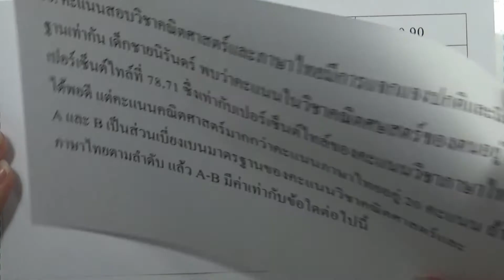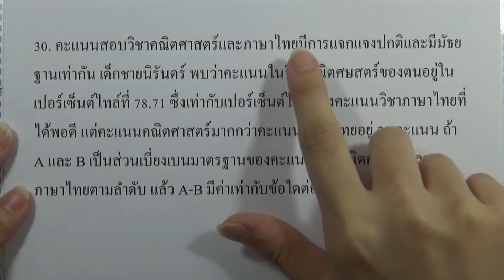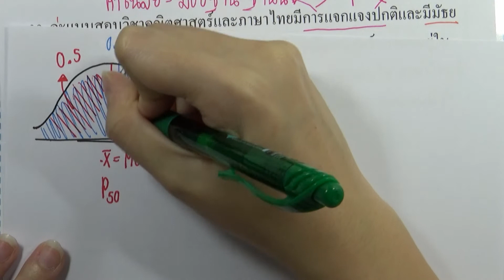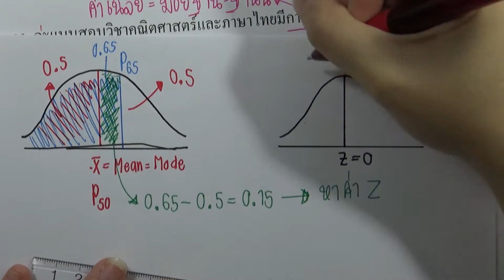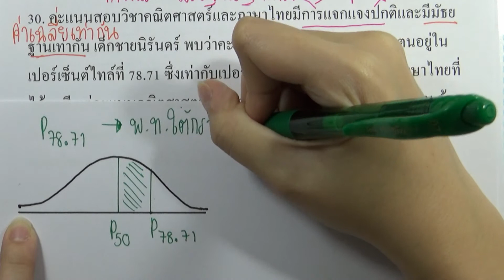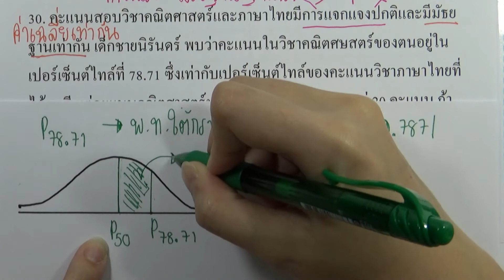ตะลุยโจทย์คณิต ม.ปลาย 10ชุด (กสพท) : ชุด08 ข้อ30